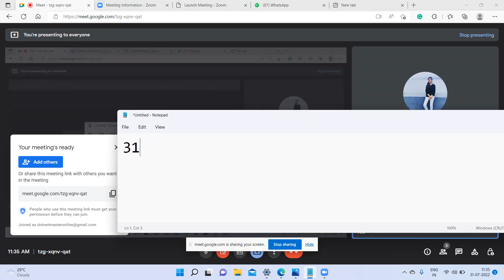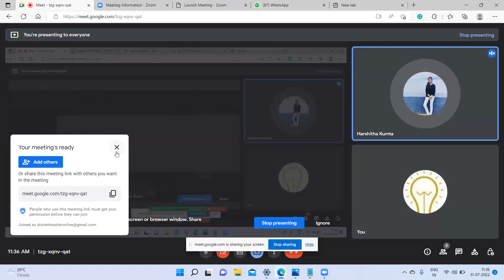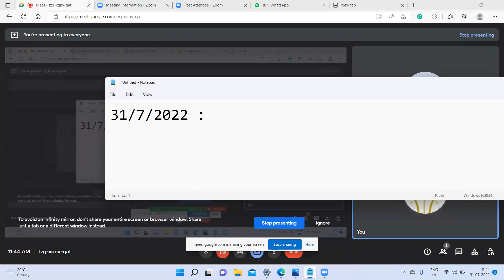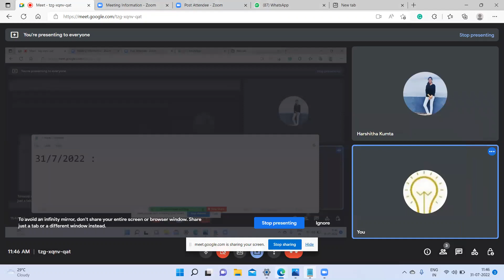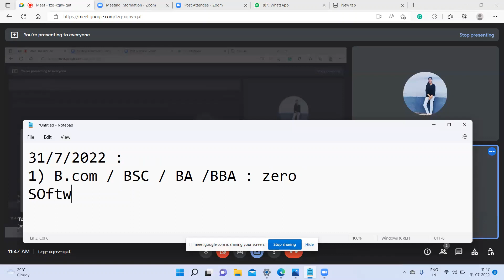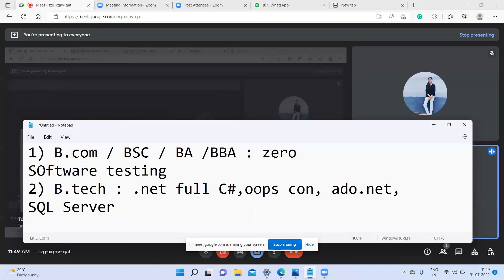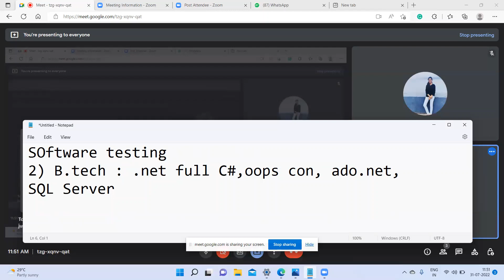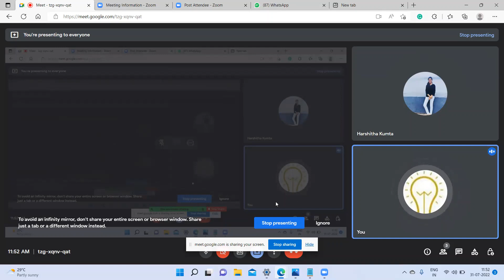✅ Dotnetmaster Student Placed in HCL | C#, .NET, SQL Success Story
🎉 Another proud moment for Dotnetmaster!
Watch the inspiring journey of our student who mastered C#, .NET, and SQL Server and secured a job at HCL through hard work, dedication, and the right guidance.

💡 This is not just one story — we’ve successfully placed 100+ students in top MNCs like:
🔹 TCS
🔹 Wipro
🔹 HCL
🔹 Capgemini

🚀 If you’re a fresher or job seeker looking to build a career in software development, this story will motivate you to take the first step.